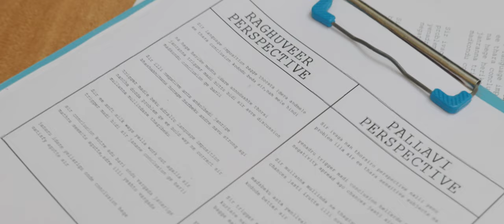ಹೇಗೆ ಹೇಳೋದು || Hege Helodu || 4K Kannada Short Film || Kannadadalli | Pawan Kumar Short film Contest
This short film is exclusively made for the pawan kumar's short film contest with the theme of kannadadalli

Cast
Riyaz sihimoge
Pallavi kanti
Baby vijayalakshmi
Chetan permi

DOP
Raftar

Editing - colorist
Arjun permi

Unit
Raviteja Permi
Mubarak

Creative Head
Nihal honaly